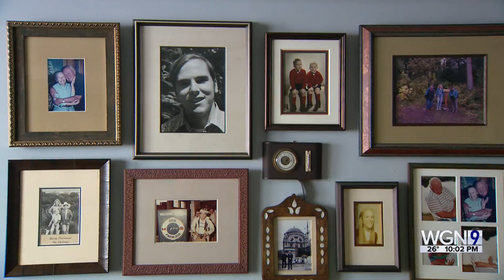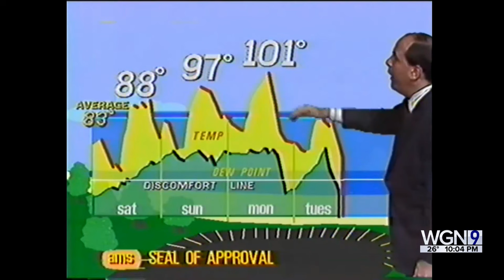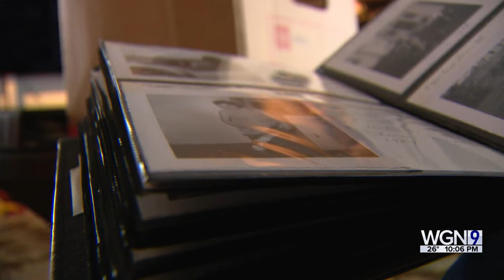Career retrospective: Tom Skilling in his own words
Photojournalist Mike D’Angelo and WGN Evening News anchor Micah Materre spent a very cold and wet Saturday with Tom, who talked for hours about the love of his life, his career at WGN and what has been his biggest fear.